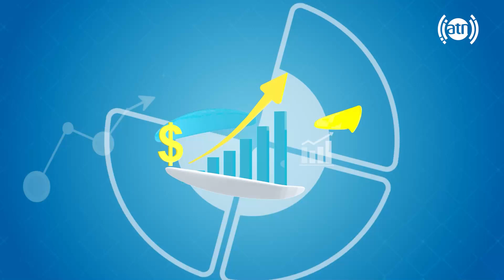صدای شما، صحبت ها در مورد فعالیت های ریاست پاسپورت - قسمت ۴۳۲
Your Voice, Activities of the passport department– Episode 432